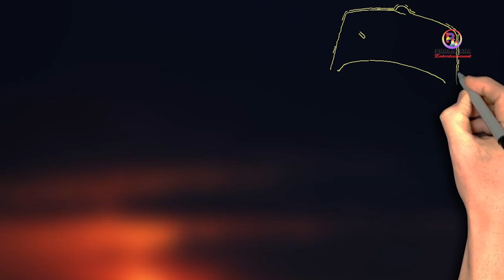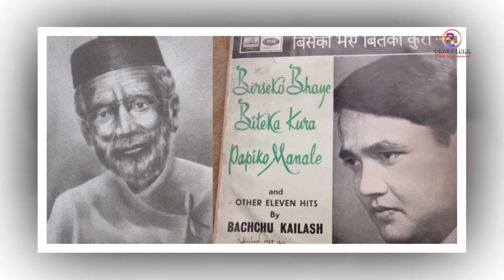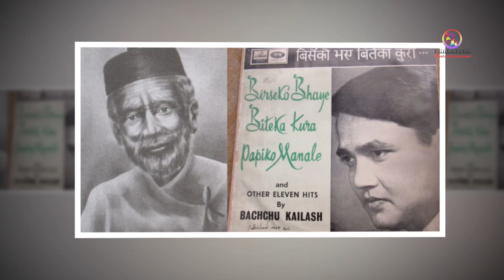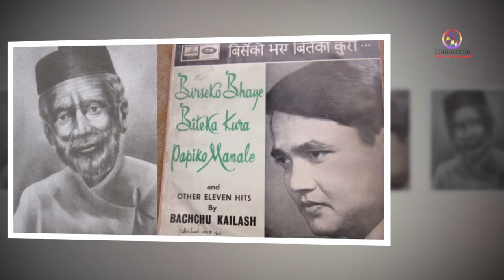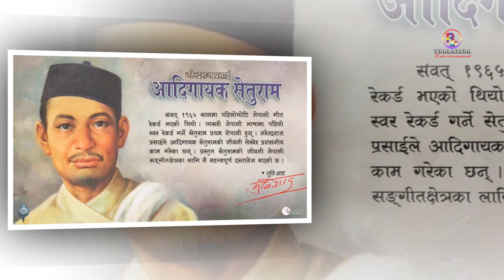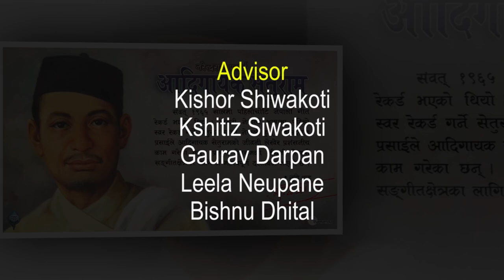प्रथम नेपाली गायक -सेतुराम प्रधान | Seturam Pradhan Biography | The First Nepali Singer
- Narendra Raj Prasain

Background Music
- Gaurav Darpan

Audio/video:
- Krishna Udashi

Advisor
Kishor Shiwakoti
Kshitiz Siwakoti
Gaurav Darpan
Leela Neupane
Bishnu Dhital